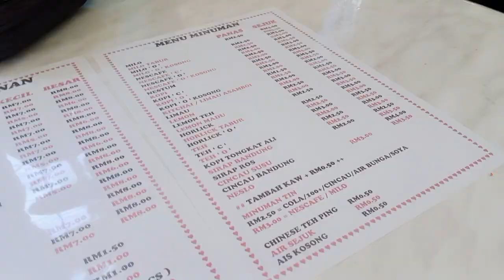Tumatik belanja anak buah makan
Tumatik belanja anak-anak makan